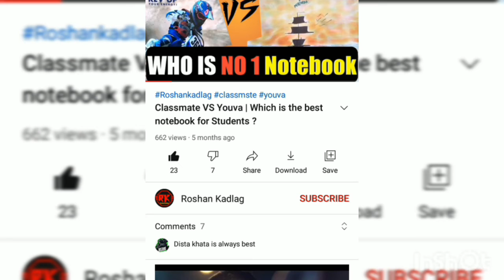सकाळी सकाळी पावसाचे ढग आले 🌦️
NOTE : All content used is copyright to Roshan Kadlag, Use or commercial display or editing of the content without proper authorization is not allowed.